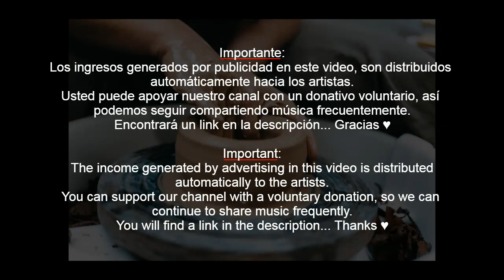Na Procura |Mix| by Yemanjo ● Gustavo Santaolalla ● El Buho ● Rodrigo Gallardo ● Santi and Tugce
𝗡𝗼𝘀 𝗮𝘆𝘂𝗱𝗮𝘀 𝗰𝗼𝗻 𝘂𝗻𝗮 𝗽𝗲𝗾𝘂𝗲𝗻̃𝗮 𝗱𝗼𝗻𝗮𝗰𝗶𝗼́𝗻❓𝗖𝗮𝗻 𝘆𝗼𝘂 𝗵𝗲𝗹𝗽 𝘂𝘀 𝘄𝗶𝘁𝗵 𝗮 𝘀𝗺𝗮𝗹𝗹 𝗱𝗼𝗻𝗮𝘁𝗶𝗼𝗻❓ 🤗🎁🆘

. . Yemanjo Presenta Nuevo Single "Na Procura"  (Kybele Records)

Tracklist:
00:00 Gustavo Santaolalla--Pajaros (VINZOO edit)
03:50 Los Askis--Ay Mi Corazon (El Buho remix)
07:50 Susana Baca--Detras de la Puerta (Yemanjo edit)
13:00 Hajna--Mimesis
16:50 Lindsay Wise--Ah Ni Kuni (INTICHE remix)
20:00 Rodrigo Gallardo--Ay Palomita
24:50 J.POOL--Jambud Vipa (Yemanjo remix)
31:00 Santi and Tugce--Respira (Rodrigo Gallardo remix)
37:00 Soble--472 Tales (Okuma remix)
39:35 Yemanjo--Alumbra Ya (original mix) [unreleased]
45:00 Captures--Tassiga Cewi
49:00 Hinda Zahra--Kiss and Thrills (Dandara remix)
54:20 Yemanjo--Na Procura (original mix)